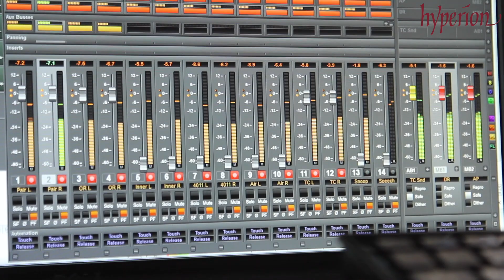Amarae morti - El León de Oro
In this video, we have the opportunity to hear from conductor Peter Philips about his disc Amarae morti, recorded with El León de Oro in September 2016.